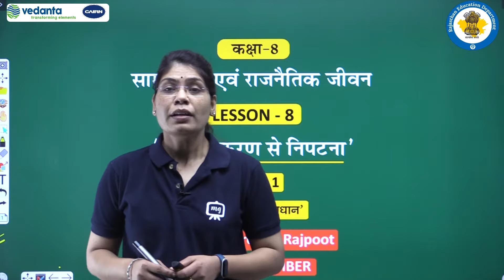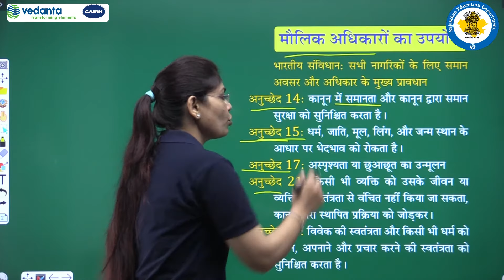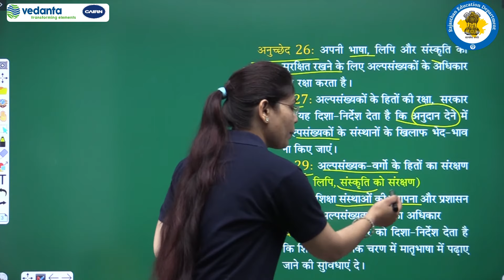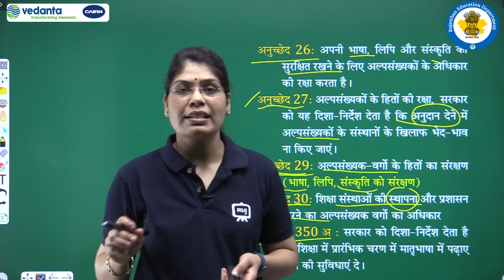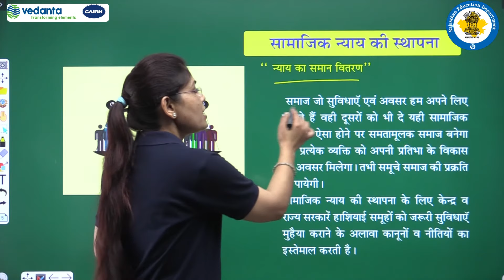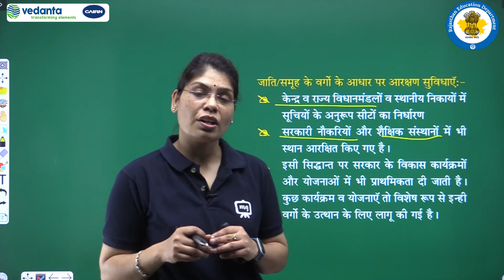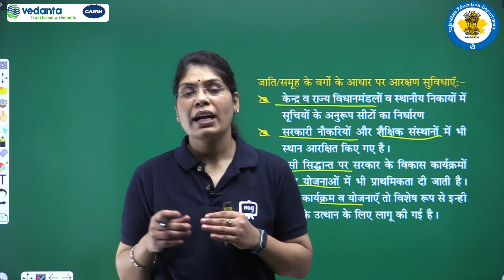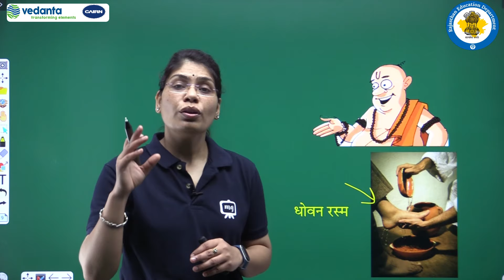NCERT | CBSE | RBSE | Class - 8 | सामाजिक एवं राजनैतिक जीवन | हाशियाकरण से निपटना | भाग - 1